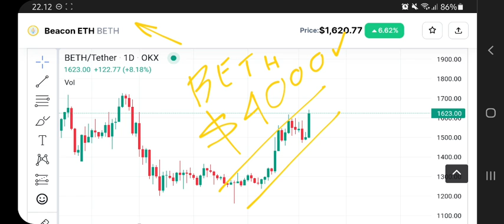BETH COIN TO THE MOON‼️ BEACON ETH PRICE PREDICTION $4000 IS REAL⁉️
beth coin pump